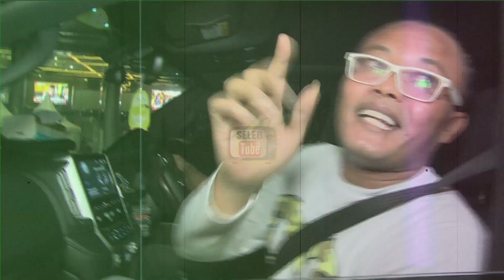NATHALIE HOLSCHER DI CAP MATRE!! INI JAWABAN UNTUK NETIZEN!!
Hello SelebTuber. !!